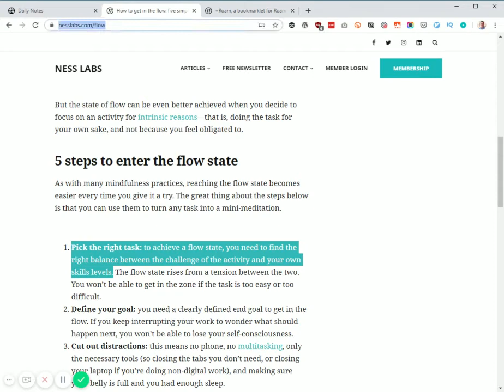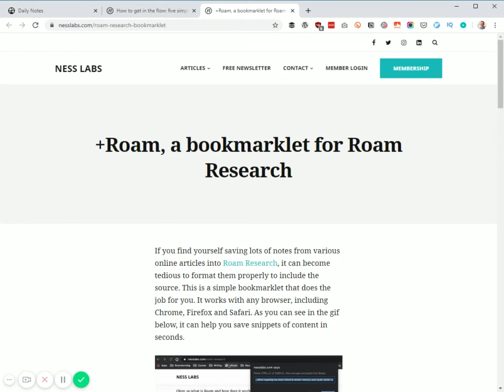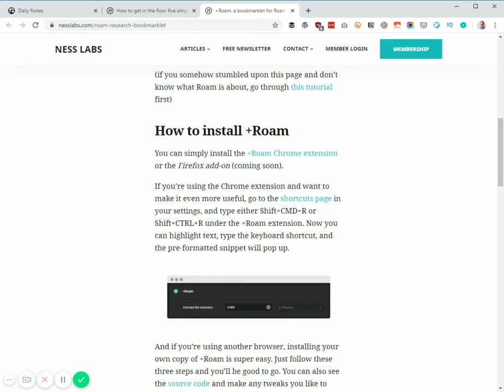Saving quick web snippets with Roam Research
While Roam Research doesn't yet have a browser extension, Anne-Laure Le Cunff wrote a great little bookmarklet to help you quickly save snippets from websites to Roam.

You can also see a bit more about it in Anne-Laure's tweet